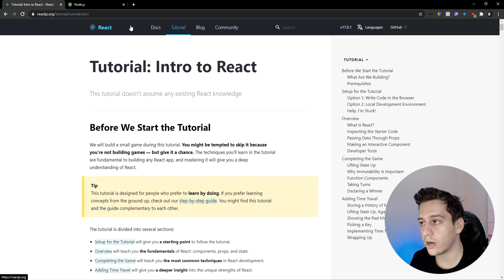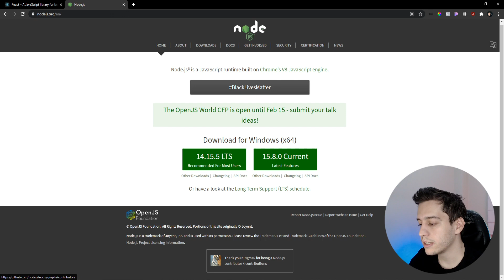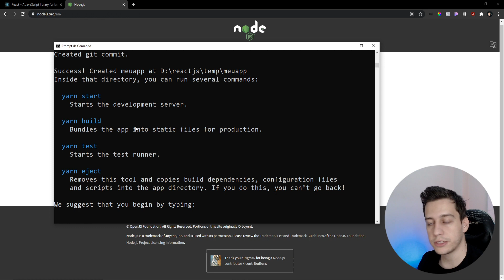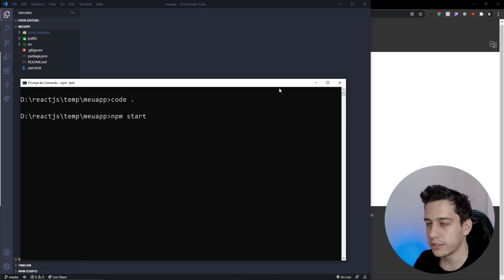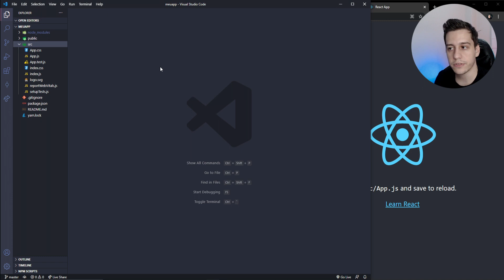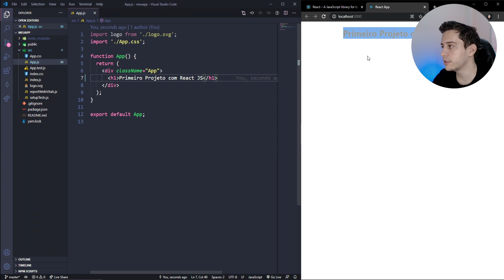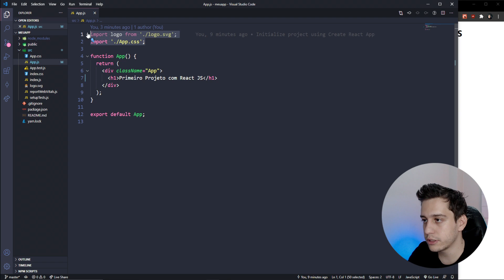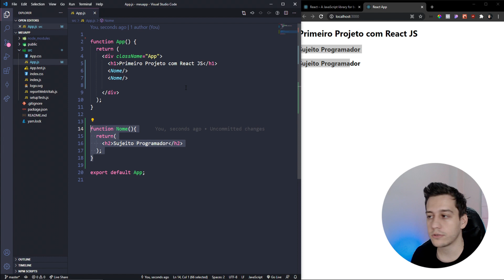Começando no React JS passo á passo 🔥